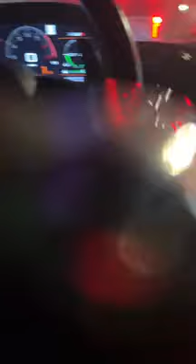Baby Smoove - "3 AM" (SNIPPET, UNRELEASED)